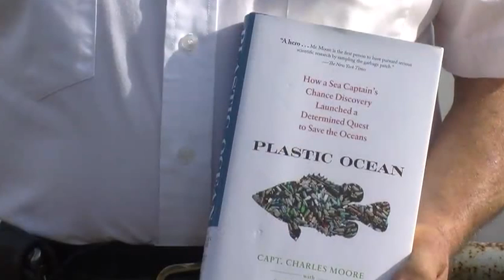Plastics in Oceans: More Damaging Than Climate Change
The United Nations estimates that each one of us uses nearly 140 kilograms of plastic each year. At least 6.4 million metric tons of that plastic has ended up in the oceans. Environmental activist Captain Charles Moore has found that in some areas, plastic outweighs zooplankton - the ocean's food base - and is entering the food chain.